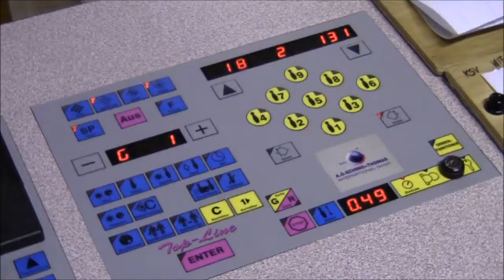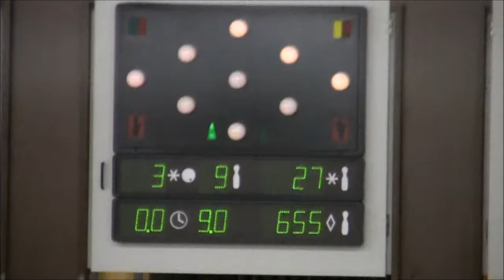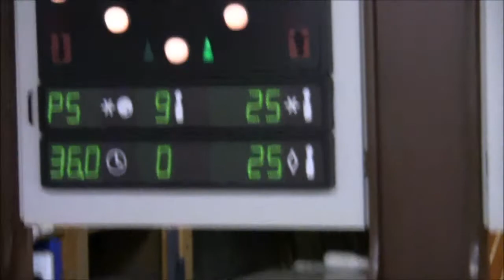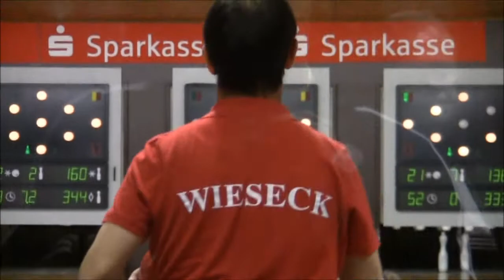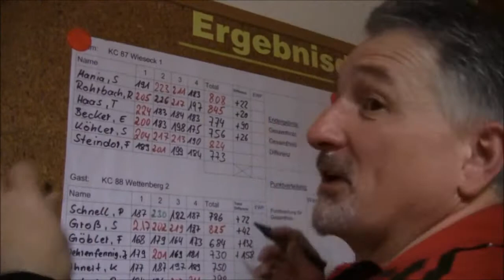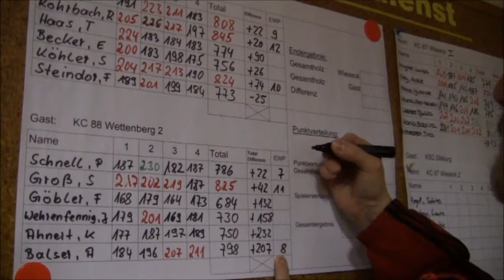KC87 Wieseck-KC88 Wettenberg 4780:4573 2:1 46:32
KC87 Wieseck:Rohrbach Rolf 845LP.Mania Sebastian 808LP.Becker Ernst-Ludwig 756LP.Haas Thorsten 774LP.Köhler Steffen 773LP.Steindor Florian 824LP.

KC88 Wettenberg 2:Schnell Patrick 786LP.Groß Steven 825LP.Wehrenfennig Jörg 730LP.Göbler Frank 684 LP.Ahnert Klaus 750 LP.Balser Armin 798 LP.

Endstand:4780:4573 2:1/46:32
KC 88 Wettenberg II punktet überraschend in Wieseck

(T.W.) Obwohl mit Klaus Stein ein Leistungsträger an die Erste abgestellt werden musste und Sascha Frank sowie Klaus Wiltschka weiterhin fehlen, gelang der Am Doppelspieltag der zweiten Mannschaft des KC 88 Wettenberg in der Regionalliga der überraschende Punktgewinn beim Mitfavoriten KC 87 Wieseck. Steven Groß (825) musste nur Rolf Rohrbach (845) ziehen und konnte Steffen Köhler (824) hinter sich lassen. Da sich dann vor Armin Balser (798) und Patrick Schnell (786) nur Sebastian Mania (808) noch hineinschieben konnte, machte es nichts, dass Klaus Ahnert (750), Jörg Wehrenfennig (730) und Frank Göbler (684) sich nur hinten einreihen konnten. Damit steht man zum Abschluss der Hinrunde mit lediglich zwei Zählern am Tabellenende und darf sich in der Rückrunde, die nur noch auf der Heimbahn ausgetragen wird keine großen Ausrutscher leisten.